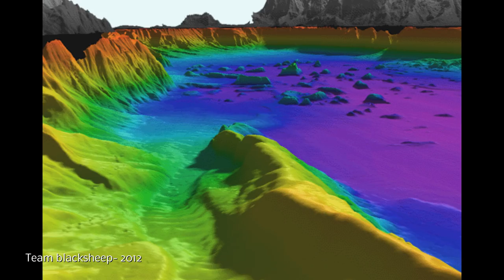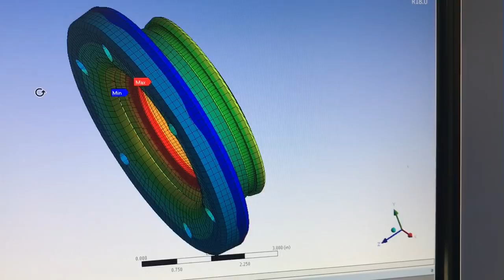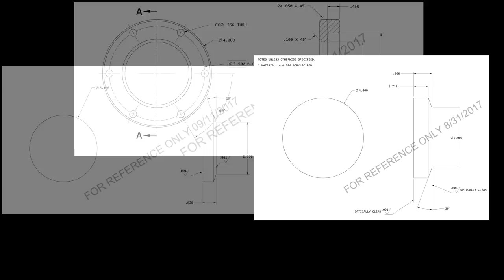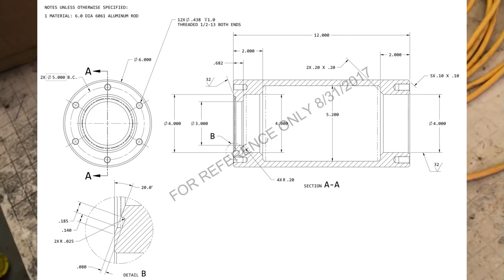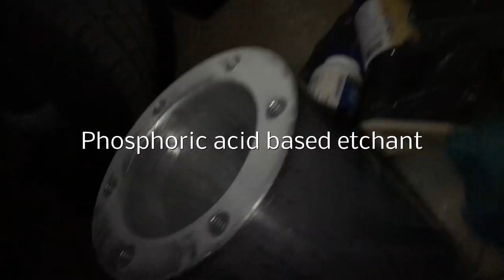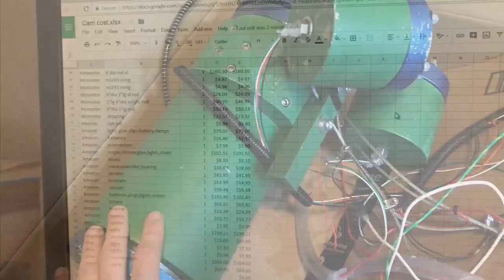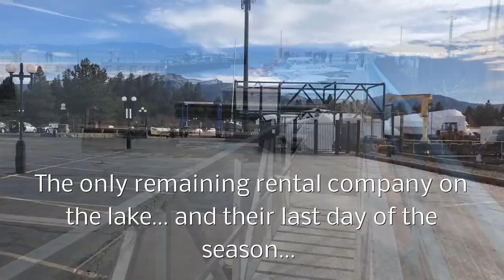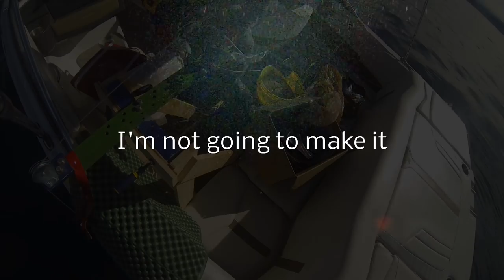DEEP Underwater Camera Build and Test in Lake Tahoe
I build and test a camera that should be good to go down 2,000FT (6000ft if I'm feeling really sporty). I've always wanted to send a camera to the bottom of lake tahoe and other deep places around the world. This is not the final chapter, as I still have a lot of ideas that I really want to try out.
Working 70 hour weeks all summer and fall (plus training) certainly didn't leave me with much extra time, but I managed to fit this in somehow and am really glad I did.

Sometimes the gopro footage audio is super bad on speakers... if it is use headphones and it should be much better

SPOILER ALERT
 While everything may not have gone perfect, it was still a pretty good proof of concept, and I did manage to get down quite deep. 1,300 feet is not exactly shallow. Its not the full 1,650ft but that's not crazy deep either if we're being honest here. I certainly need to step up my tether/crane game (or do away with them completely) If I expect to keep going deeper. These deepwater rigs (6000m+) seem to always end up pretty massive with massive cranes, massive winches and massive boats. That stuff is pretty cool, but I certainly can't afford something like that right now.

The good news is I am going back to school next semester. The two semesters at Spacex were pretty awesome but I need to get this degree.

This project ended up costing about $3,000 in the end, with screw ups, extra parts, cable and boat rides included. That's not exactly cheap, but $2.30 per foot deep is good compared to the Wood's hole's JASON at $328/foot. JASON does have SO MUCH more capability tho... not really a fair comparison (although that's just the rov, nothing else...)
I do at some point want to make something full ocean depth capable, but it might not be for another 10 years. We'll need to see. I do want to make some more systems to better search for sea life. I feel that trail cams and time lapse camera style setups could document a lot of undersea life that we have not seen before.

(If you want to see actual footage of the bottom!)

NOTE** Standing so close to a cable that could at any moment get stuck on me and pull me down with a 40-80 lb force is incredibly dangerous. I was aware of the danger but that in no way makes it any safer. I do not recommend anyone repeats something like that and in the future I will design better systems to avoid sketchy stuff like that.
I ride a motorcycle and climb big cold glaciated mountains. I have solo ice climbed and skied with mandatory rappels. I think I am just crazy. This was up there with those risks and if I did it every day it would probably kill me within a year. Just because I did it didn't necessarily mean I wanted to. I will take significant measures in the future to avoid the necessity of such a task. It also wasn't that fun.
Just design stuff that doesn't suck! And test it thoroughly to make sure the thing you think is sweet doesn't actually suck before you fully commit to it!

19KAdxpiiFJ3T69ymGY6WgjNGtCruHowmd

Bryzone- Lucid

Yes, I spelled which wich and missed it... oops
I did loose a fair bit of footage in CA. It really sucks, that footage was pretty good. I'm sorry about that.